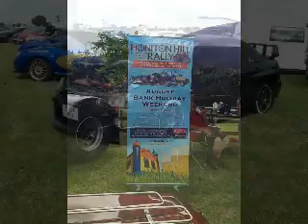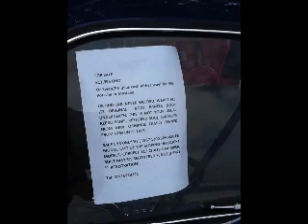The Donkey Sanctuary classic car show